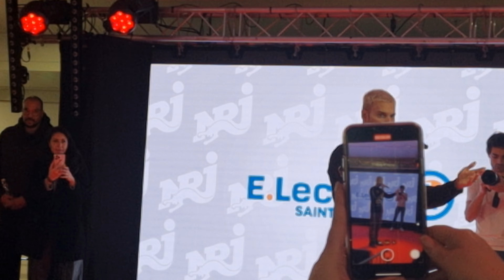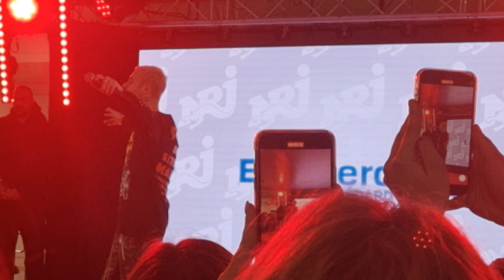Showcase Matt Pokora Qui on est - NRJ Leclerc Saint Médard en jalles